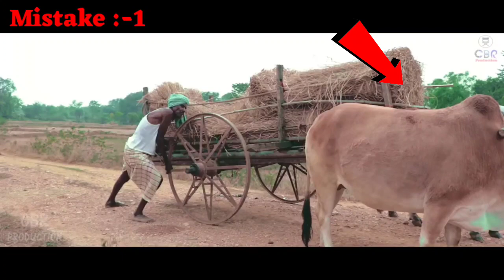A gori re Roasting Video//Digeer soren Roast ||LB Ashish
🔹A gori re
🔹A gori re Roasting Video
🔹A gori re Mistakes
🔹Digeer Soren Roast
🔹Potob hober hober
🔹Janga re payri
🔹Janga re payri mistakes
🔹Santali Allbum
🔹Santali Allbum roasting video